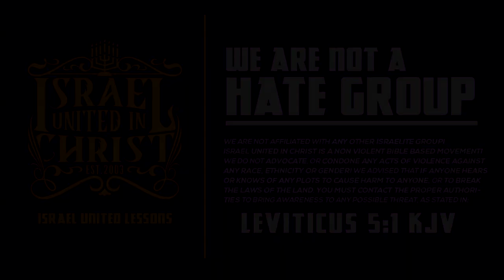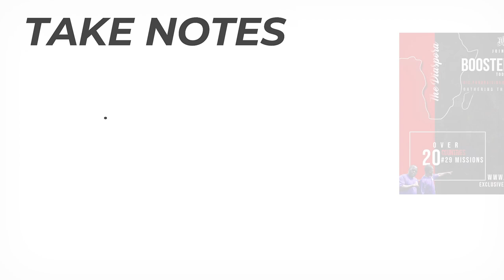IUIC | 15 Minutes with the Captains | Marrying Your Opressor